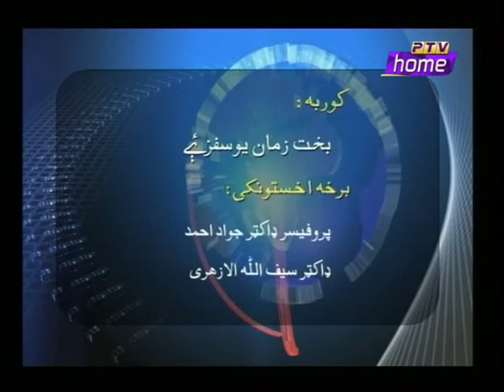Will the vaccinated people die after 2 years? What does Islam say about corona vaccination? Hindaara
Programme: Hindaara.
Topic: Will the vaccinated people die after two years? What does Islam say about corona vaccination and SOPs?
Anchorperson: Bakht Zaman Yousafzay
Guests: Prof Dr Jawad Ahmad (Microbiologist) and Dr. Saif Ullah Al-Azhari (Religious Scholar).
Prog Assistant: Aftab Khattak
Producer:Shehzad Khattak
Executive Producer: Zahir Mehmood Khattak